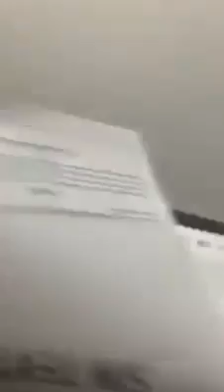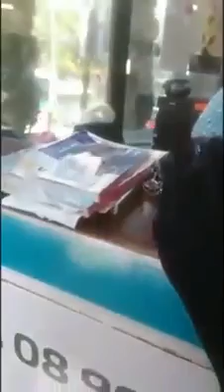Ciudadano molesto por el mal servicio que brindan empleados del Registro Civil